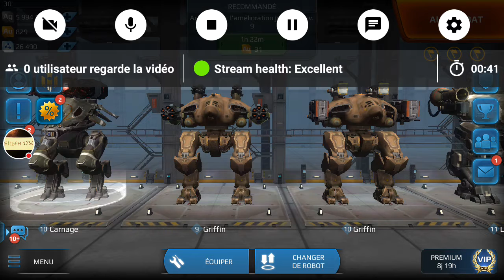War Robots on va casser du robot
a coup d'hydra spiral si ca m'amuse :)